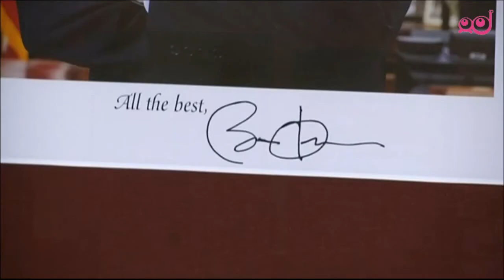Infodrom: Priljubljena 100-letna učiteljica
Upokojiti se ali ne, očitno ni vprašanje za 100-letno učiteljico Agnes iz Združenih držav Amerike, ki uči gospodinjstvo. Njena priljubljenost z leti vedno bolj raste.